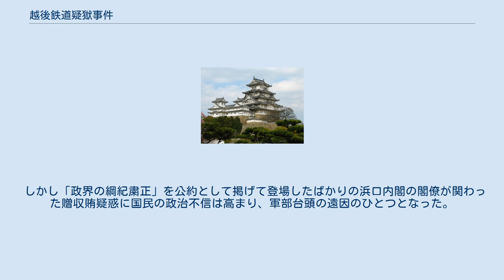越後鉄道疑獄事件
越後鉄道疑獄事件（えちごてつどうぎごくじけん）は、1929年（昭和4年）に発覚した越後鉄道の国有化を巡る贈収賄疑惑事件のこと。
通常は単に越後鉄道疑獄（えちごてつどうぎごく）、または略して越鉄疑獄（えってつぎごく）という。
 越後鉄道は、現在の東日本旅客鉄道（JR東日本）越後線と弥彦線を運営する私鉄で、両路線は1927年（昭和2年）に国有化されたが、同年に5つの私鉄の免許交付や国有化を巡る贈収賄が発覚したことから（五私鉄疑獄）、その直後に行われた越後鉄道国有化についても疑惑が持たれた。
 1929年（昭和4年）11月11日に越後鉄道常務の久須美東馬（元衆議院議員）が逮捕されたのをきっかけに、鉄道政務次官の佐竹三吾（貴族院勅選議員・元内閣法制局長官）が逮捕され、続いて浜口内閣文部大臣の小橋一太にも収賄容疑がかかった。
小橋は11月29日に文部大臣を辞任したが、12月18日に検事局に召喚された。
 翌1930年（昭和5年）3月7日に小橋らは起訴され、同年12月20日の一審判決では小橋に対して懲役10か月執行猶予2年追徴金1万円、佐竹に対しては懲役8か月執行猶予2年、久須美に対しては背任懲役1年6か月汚職罰金2百円の有罪判決が言い渡された。
1931年（昭和6年）8月10日の控訴審判決では、小橋に対しては証拠不十分により無罪判決が出されたが、佐竹には懲役6か月執行猶予2年、久須美に対しては背任懲役1年6か月執行猶予3年汚職罰金2百円の判決が出て有罪が確定した。
無罪となった小橋は後に東京市長として復権することになる。
 しかし「政界の綱紀粛正」を公約として掲げて登場したばかりの浜口内閣の閣僚が関わった贈収賄疑惑に国民の政治不信は高まり、軍部台頭の遠因のひとつとなった。